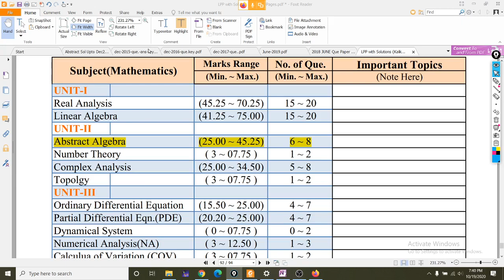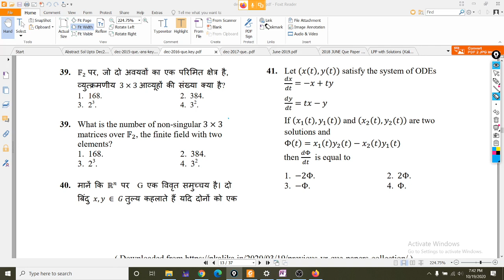Group Theory Lect.-01: Basics Theories and Definitions, Examples: How to Identify Set is Group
Group Theory  Lect-01 || Crash Course for CSIR-NET, GATE, SET & PSC
Topics: Basic Theories & definitions of group theory and Examples: How to Identify Set is Group

◆ Handwritten Study materials for CSIR-NET, GATE, JAM, SET & PSC.